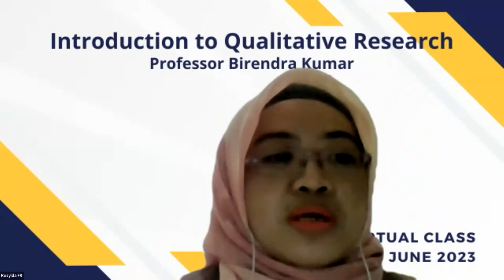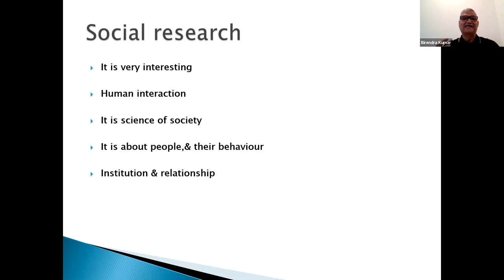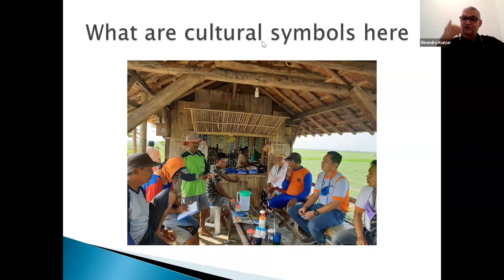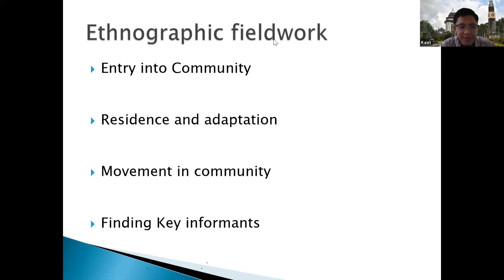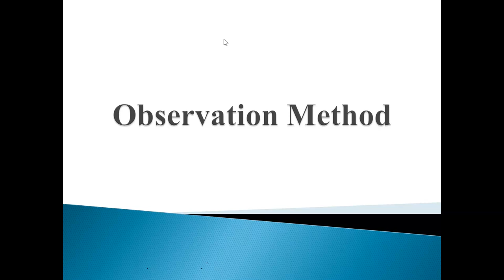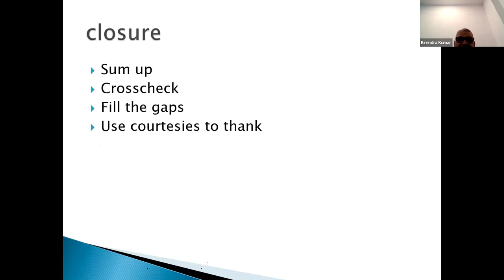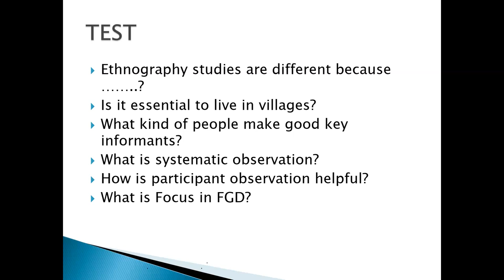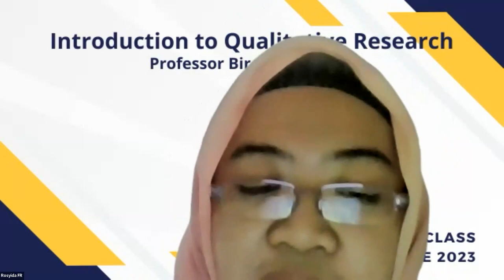Introduction to Qualitative Research (Prof. Birendra Kumar)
This guest lecture was held by PERSEPSI EAST JAVA REGION COMMISSARIAT and COMMUNITY & LIVESTOCK STUDIES RESEARCH GROUP, Animal Science Faculty - Brawijaya University,
Our deep appreciation to Prof. Birendra Kumar, New Delhi, India.